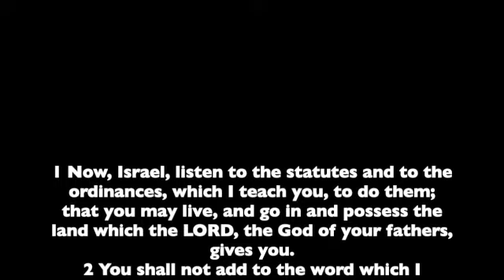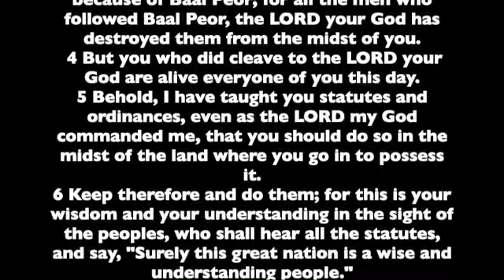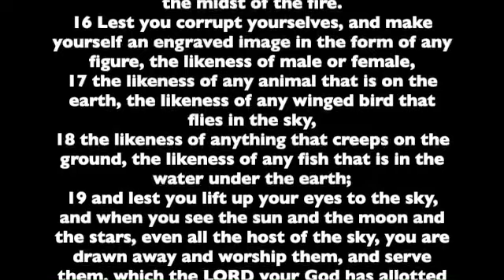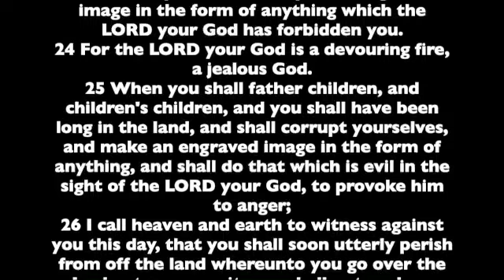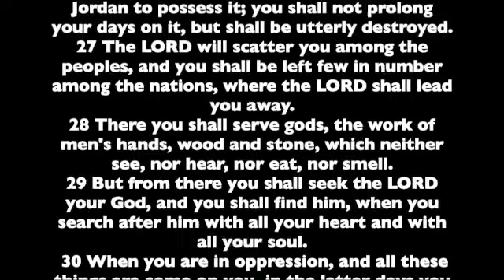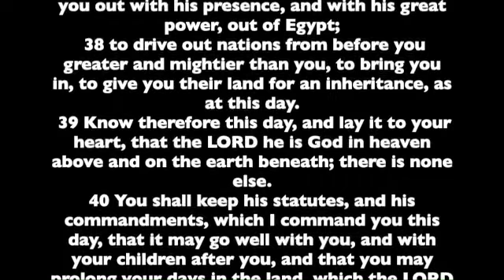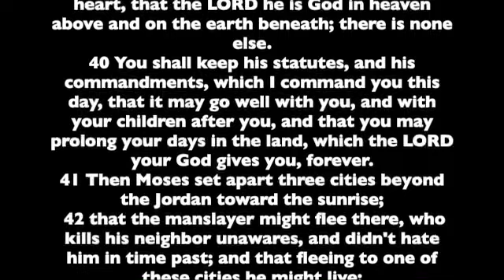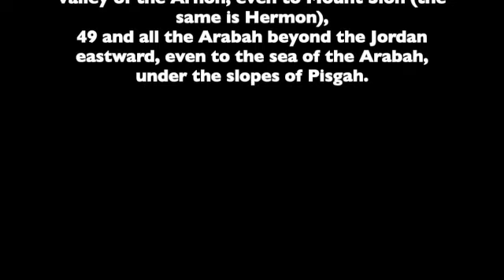Deuteronomy Chapter 4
Chapter 4 of the Book of Deuteronomy. Read from the the World English Bible version. This is a public domain version based on the 1901 American Standard Version.